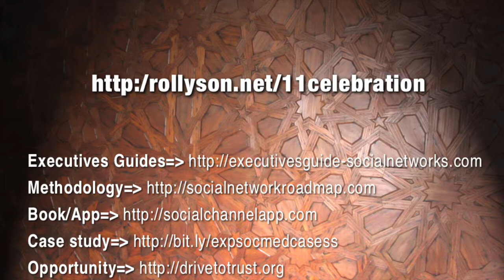CSRA Milestones: Ten Years of Experiential Social Media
[Updated] Memorable moments of a decade of guiding clients in building trust at scale with experiential socialmedia - what I learned